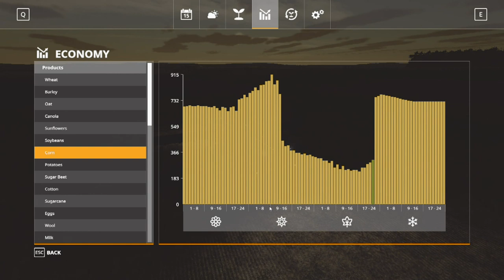Wrapping up harvest 2019 / farming server update (3)